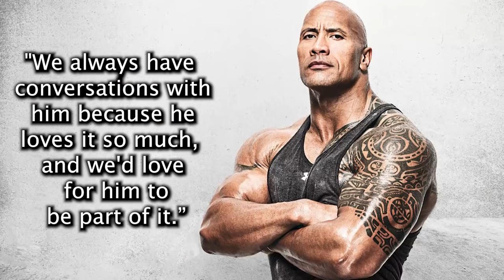Triple H on The Rock at WWE WrestleMania 39: 'I just don't think it's in the cards'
Triple H was asked about whether or not Dwayne "The Rock" Johnson would be at WWE WrestleMania 39 at the Royal Rumble press conference this weekend, here's what he had to say.